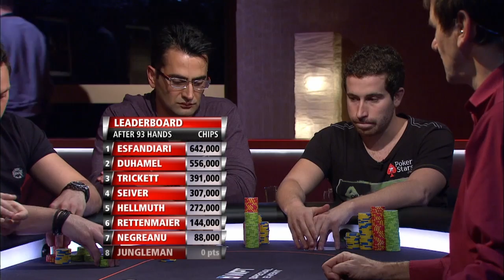Premier League Poker S6 EP10 | Full Episode | Tournament Poker | partypoker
Play starts - 01:57

PLAYERS:

Jonathan Duhamel,Marvin Rettenmaier,Sam Trickett,Scott Seiver,Antonio Esfandiari,Daniel Negreanu,Phil Hellmuth,

COMMENTARY:

Jesse May,Phil Laak,Jennifer Tilly,

PRESENTER:

Kara Scott,